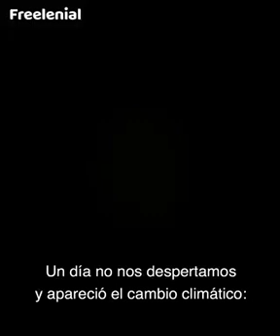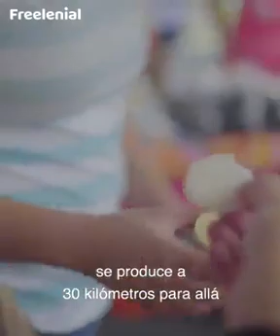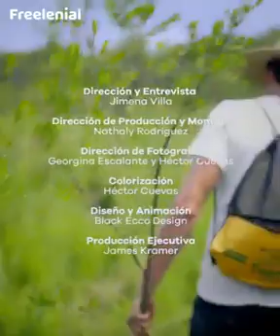EXITOSO Cámbialo tú...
FÁCIL Y RÁPIDO Cámbialo tú...